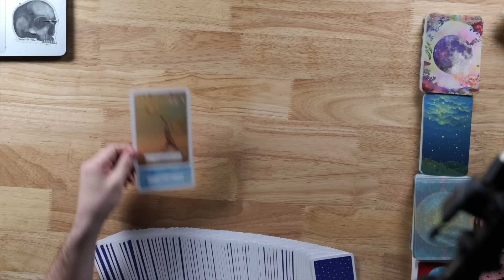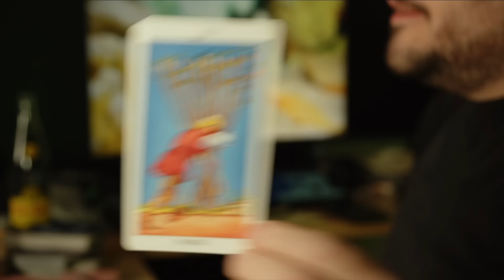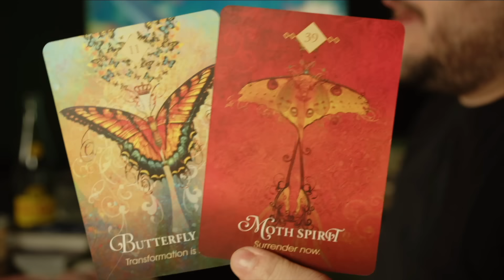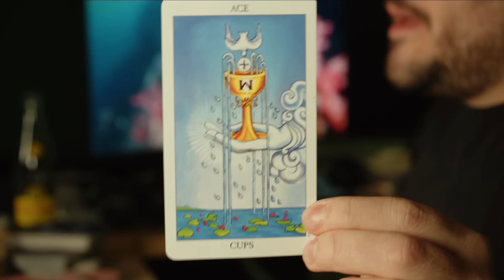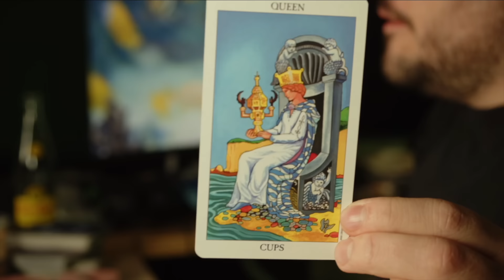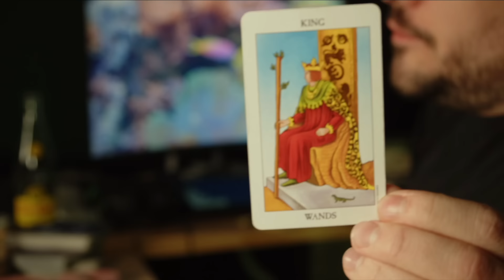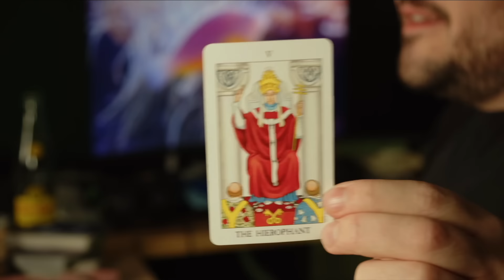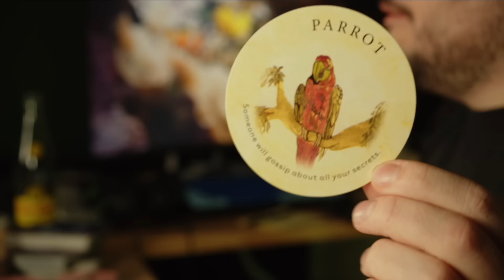Pisces You're In The Home Stretch! November Bonus